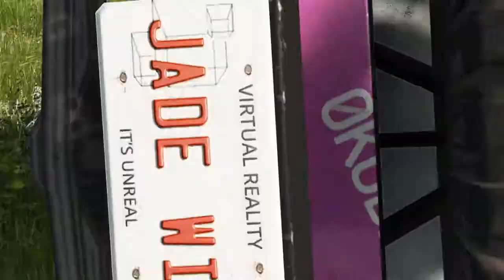🚗💥 BeamNG.Drive Machinima: Crash Course Corner - Jarvis’s Mysterious Trip! 🌟🤔 Episode #4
In this intriguing episode of BeamNG.Drive machinima, we follow Jarvis on a strange journey after he starts feeling pretty weird. What’s going on with him, and where is he headed? 🤷‍♂️🚗

Chapters:
00:00 - Intro: Get ready for another action-packed episode!
00:35 - Recap: A brief look back at previous events.
00:57 - Episode #4: Dive into the latest chapter of Jarvis’s adventure.

Don't miss out on the excitement as Jarvis’s story continues with unexpected twists and high-octane action.